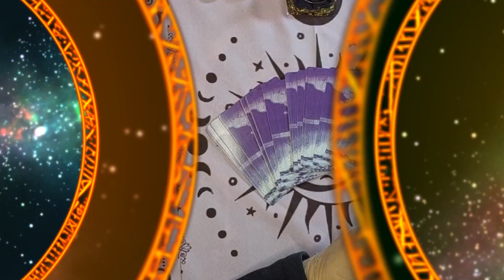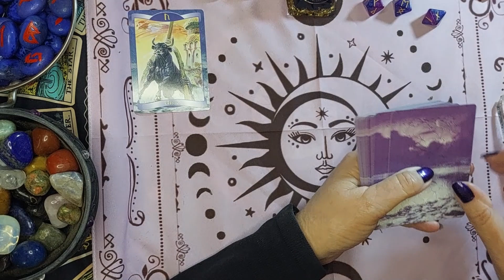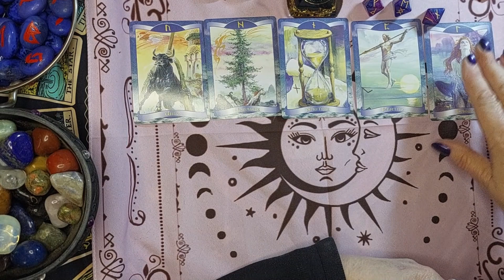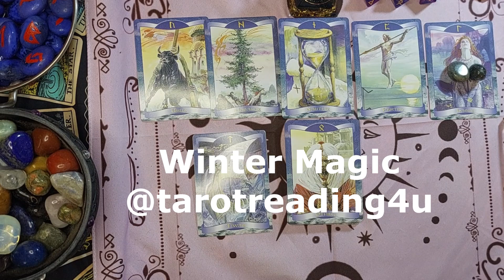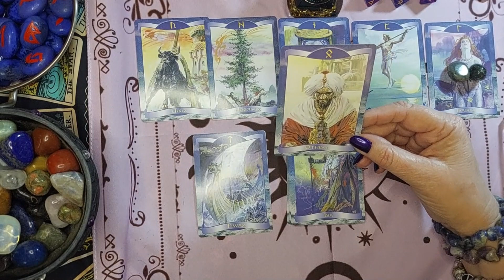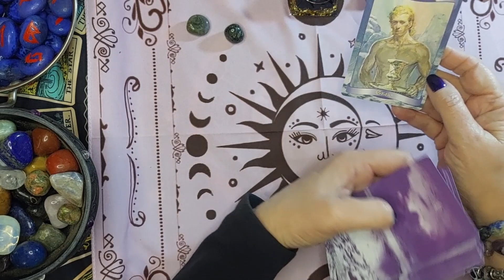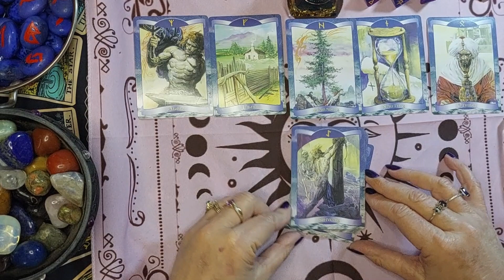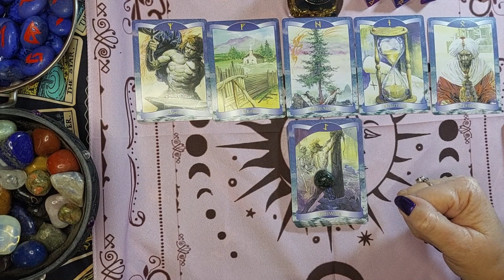WHO IS PRINCE HARRY'S FATHER?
Hello, curious souls, and welcome to Winter Magic @tarotreading4u

Today, we're delving into a fascinating topic that's captured the imagination of many.  The speculation surrounding Prince Harry's paternity, with some suggesting James Hewitt as his father.

Could there be hidden truths, family secrets, or deeper connections waiting to be revealed through Tarot cards?

Join me in this intriguing Tarot reading as we explore the relationship between Prince Harry and James Hewitt.

Let's uncover the insights the Tarot may hold in this captivating journey!"

Tarot offers us unique perspectives, but it's essential to approach such matters with sensitivity and respect.

TAROT DISCLAIMER - Tarot Readings are for entertainment purposes only, and they should not be considered as Professional advice or a substitute for Professional Services such as Medical, Legal, or Financial advice. The readings are based on personal interpretation and intuition, and results may vary. Additionally, we advise viewers to use their own judgment and discretion when applying the insights gained from tarot readings to their lives.

We offer Rune Divination Readings for entertainment and personal reflection. Before delving into our content, we want to make sure our viewers are aware of the following:
1. **Entertainment and Insight:** Our rune divination readings are intended for entertainment and insight purposes only. Runes have historical and cultural significance, but the interpretations provided in our videos are based on intuition and personal perspectives.
2. **Not a Substitute for Professional Advice:** The rune readings presented here should not be considered a substitute for professional advice, counselling, medical, legal, or financial consultation. Always seek appropriate expert guidance.
3. **Personal Interpretation:** Rune meanings can vary between traditions and individuals. Our interpretations represent our perspective, but they may differ from other sources. We encourage viewers to explore various interpretations and develop their own understanding.
4. **Free Will and Responsibility:** Remember that you have free will and personal responsibility for your actions. Rune readings are not meant to predict or control your future; they provide insights that can be used for personal growth and reflection only.
5. **Ethical Considerations:** We do not engage in any form of black magic or harmful practices. Our readings are conducted with respect for ethical standards and should not be used to harm or manipulate others.
6. **Disclaimer of Accuracy:** While we strive to provide accurate and meaningful rune readings, we cannot guarantee the accuracy of the insights provided. Runes are a symbolic tool, and their interpretation may not resonate with everyone.
7. **Personal Responsibility:** Viewers who choose to act on the insights gained from our rune readings do so at their own discretion and risk.  Winter Magic @tarotreading4u and its creators are not liable for any consequences resulting from actions taken based on our content.

By accessing and viewing our content, you acknowledge and agree to the terms of this disclaimer. Our goal is to offer you an enjoyable and thought-provoking experience, but we encourage you to use your best judgment when considering the insights shared in our videos.

Remember that rune divination is a personal journey, and we are here to provide one perspective among many.